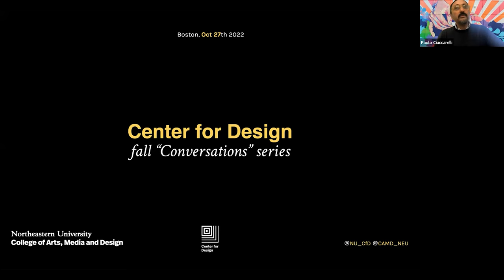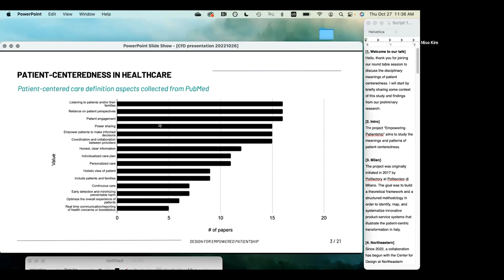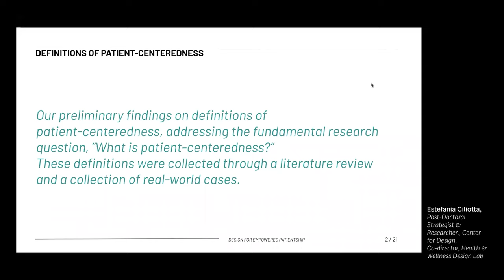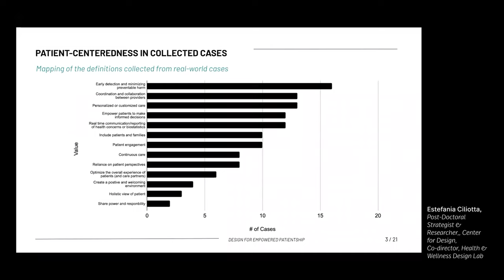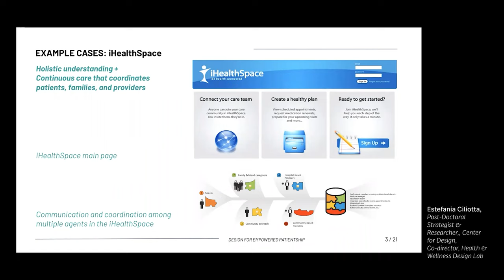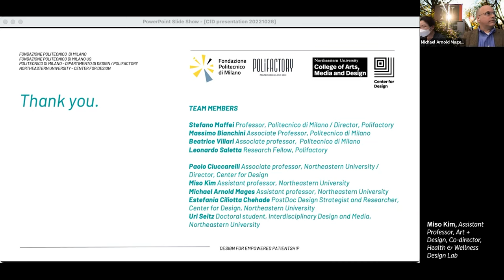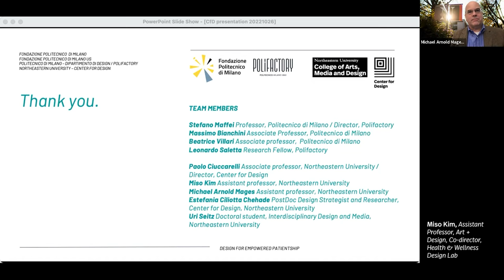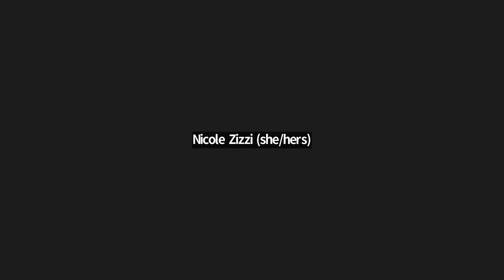CfD Conversation 2022-04: Disciplinary Perspectives of Patient-Centeredness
This round table discussion is meant to develop an understanding of the different disciplinary definitions of patient-centeredness in the context of health-related projects and research. Participants may bring important context from their respective fields by participating in a group discussion about patient-centered design in various contexts and engaging audience members in Q&A. This is also an opportunity for the community to share projects that they might be working on and learn from others within Northeastern to promote alignment.

The team's research project “Design for Empowering Patientship” is situated at the intersection of Design and Health. In collaboration with Politecnico di Milano, the project examines the Boston area with a focus on projects, products, services, and experiences that have a patient-centered approach and put patients at the core of their designs. The project involves mapping the healthcare ecosystems (Boston+Milan) and exploring the co-design and co-production processes that contain evidence of patient-driven innovation. Ultimately, the project aims to promote a cure-to-care cultural, pragmatic and interdisciplinary transition in healthcare systems, nurturing patient-centric development of new products-services to provide more agency and choices to patients and promote health equity and inclusion.

CAMD Curators
Miso Kim, Assistant Professor, Art + Design, Co-director, Health & Wellness Design Lab
Michael Arnold Mages, Assistant Professor, Design, Experience Design, Information Design, Co-director, Health & Wellness Design Lab
Estefania Ciliotta, Post-Doctoral Strategist & Researcher, Part-time Lecturer, Art + Design, Center for Design, Co-director, Health & Wellness Design Lab
Paolo Ciuccarelli, Founding Director of the Center for Design (CfD), Professor of Design

Roundtable Participants
Jen Briselli, Chief Design Strategy Officer, Mad*Pow
Leanne Chukoskie, Associate Professor Physical Therapy, ReGame-XR Lab, Northeastern University
Jason Gorman, Founder and CEO, Jackrabbit Learning Experience
Ara Jung, Research Associate, Lab Supervisor, ReGame-XR Lab
Psyche Loui, Associate Professor of Creativity and Creative Practice, CAMD, Northeastern University
Stefano Maffei, Full Professor, Design Ph. D., Design Department, Politecnico di Milano
Robert Reimann, Director of Experience Design, Athena Health
Don Robinaugh, Assistant Professor of Applied Psychology, Northeastern University

This event is the first in a series that the research team will hold in relation to this project.